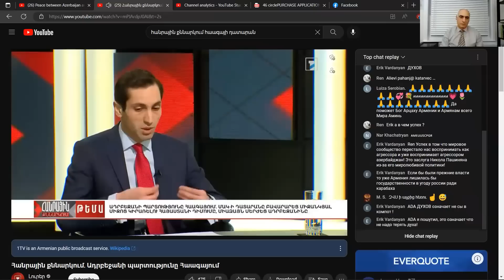Ճանապարհը 7 օրվա մեջ չբացվելու դեպքում Հայաստանը պիտի դիմի Անվտանգության խորհրդին։ Արա Պապյան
Զրույցի օրիգինալ լինկը ներքևում